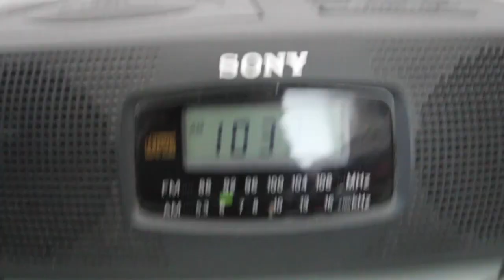Day in the Life of A LANDMAN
This video is about LANDMAN